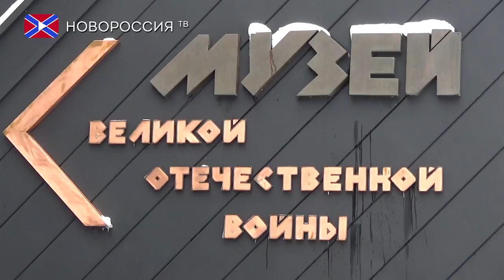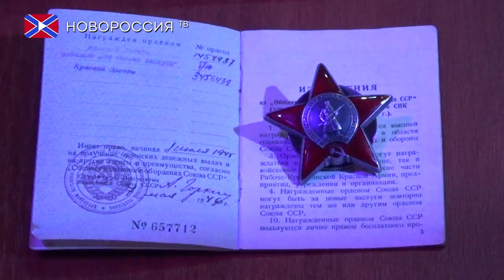«Награды через время и расстояние»: возвращение из Мексики в Донецк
В рамках культурно-просветительского проекта «Земляки» 22 ноября филиалу Донецкого республиканского краеведческого музея Военно-историческому музею Великой Отечественной войны были переданы Орден Красной звезды и медаль «За боевые заслуги»,  принадлежавших ветерану Великой Отечественной войны Александру Павловичу Бондаренко – уроженцу города Донецка. Передача исторического наследия состоялась в рамках историко-мемориальной акции «Награды через время и расстояние», под руководством Министерства культуры ДНР.
Отметим, что награды проделали огромный путь, прежде чем достигли родного края. Инициатива передать свидетельства воинской славы ветерана Александра Бондаренко Донецкому музею принадлежит Эдуардо Крузу ювелиру из Мексики, который уже более 12 лет занимается возвращением подобных воинских реликвий родственникам или музеям.  Содействие в доставке наград оказал общественный деятель и товарищ Эдуардо Круза корреспондент телеканала «Russia Today» Роман Косарев.
Столь ценный вклад в фонды музея, а так же открытое имя нашего соотечественника в масштабе истории, теперь будут в надёжных руках.